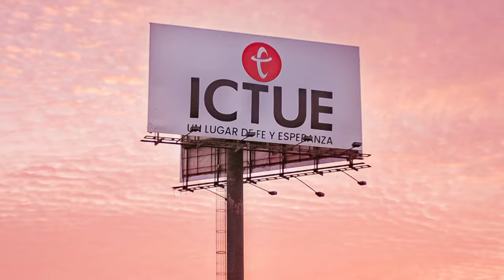Ebenezer | Pastora Jessica Letelier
Hay un favor de Dios que viene sobre los que hacen el bien y honran su nombre. Permanece en el Señor y Él derramará su favor sobre tu vida.